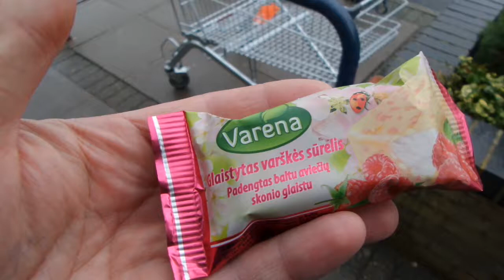i Lidl Varena Glazed Cheese with raspberries Глазированный сырок с малиной Англия England 20191012